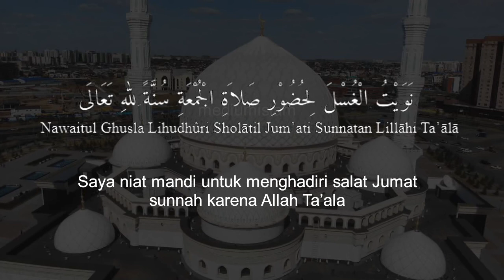Niat Mandi Jumat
Mandi sholat jumat atau mandi sebelum sholat jumat hukumnya sunnah.
Kapan waktu mandi sunnah hari Jumat? Menurut Syekh M Nawawi adalah sejak terbit fajar shadiq atau masuknya waktu subuh sampai khatib naik mimbar. Dan waktu yang paling baik adalah ketika kita hendak pergi berangkat ke masjid untuk shalat Jumat.
Tata cara mandi hari jumat sama seperti mandi sunnah pada umumnya. Yaitu memasang niat di dalam hati berbarengan dengan membasuh salah satu anggota tubuh yang pertama kali. Selanjutnya membasuh seluruh tubuh dengan air secara merata. Adapun menggosok bagian-bagian yang tersembunyi, seperti mengosok sela sela rambut, jenggot dll., hukumnya sunnah.
Hukum melafalkan niat mandi sunnah sebelum sholat jumat adalah mustahabb (dianjurkan) untuk membantu kita fokus pada apa yang akan dikerjakan.

Topik Terkait:
amalan sunnah hari jumat
niat sholat jumat makmum
sholat qobliyah jumat
niat mandi sholat jumat
doa mandi jumat
doa mandi sholat jumat
niat mandi hari jumat
niat mandi sebelum shalat jumat
doa mandi wajib setelah haid
niat sholat sunnah sebelum jumat
niat mandi jumaat